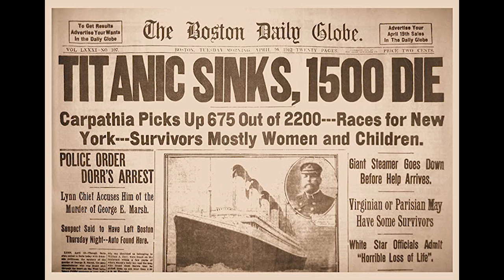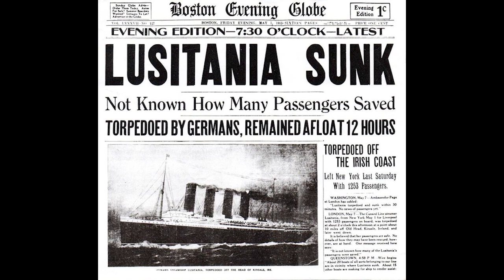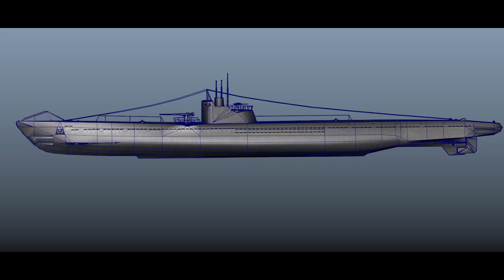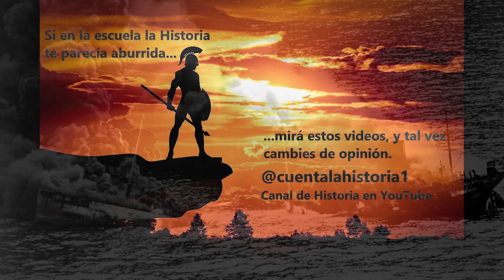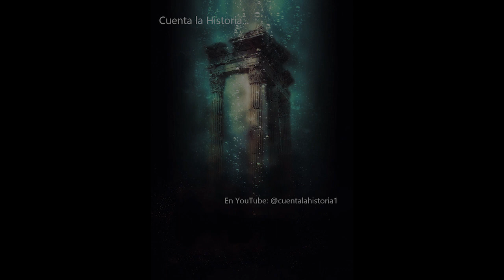El peor naufragio del siglo XX (y no fue el del Titanic)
La historia del peor naufragio del siglo XX (y, probablemente, de todos los tiempos)